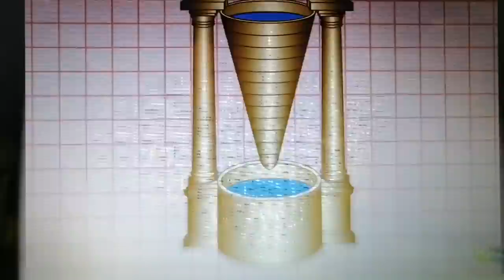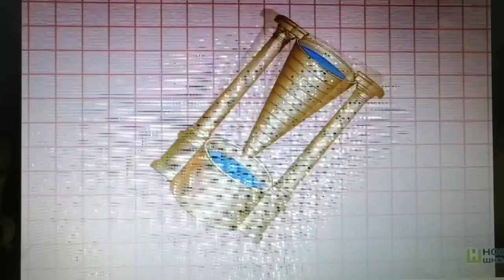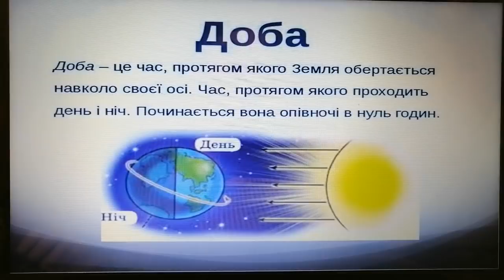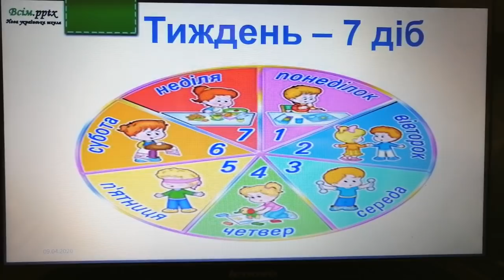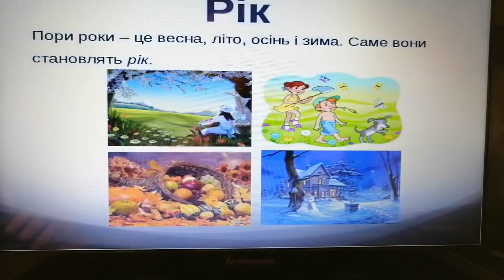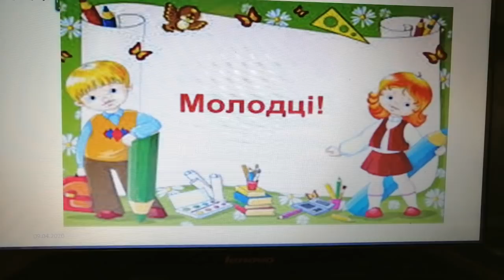Математика (1 клас). Час. Одиниці часу